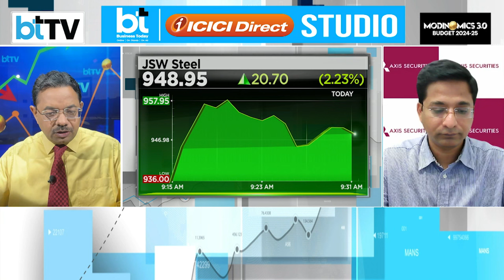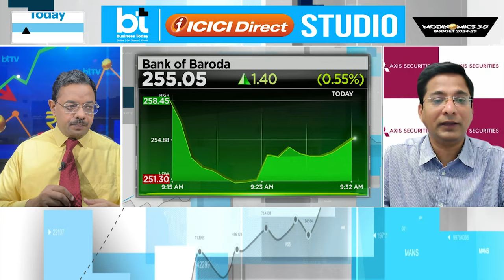Should You Buy Bank Of Baroda Stocks? Rajesh Palviya Of AXIS Securities Suggests ₹275 As New Target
Rajesh Palviya, a noted analyst from AXIS Securities, has provided an in-depth analysis of Bank of Baroda's technical performance. According to Palviya, the bank's stock is showing positive momentum, supported by strong quarterly results and favorable market conditions. Based on his technical analysis, Palviya has set a new target price of 275 for Bank of Baroda's stock. He emphasizes that the stock's upward trend is likely to continue, given the bank's strong fundamentals and growth prospects.